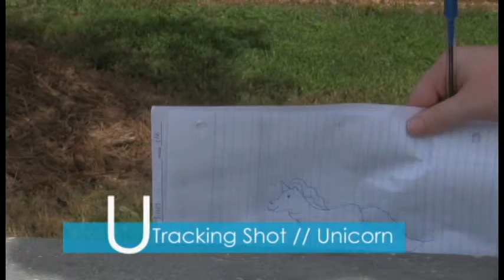ABC Video Emily, Gracie, and Skyelar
A video showing different types of shots using the alphabet.

This video was created by Emily Norris, Gracie Blaising, and Skyelar Haynie for Mrs. Dennis Advanced TV Production class.
8/24/15